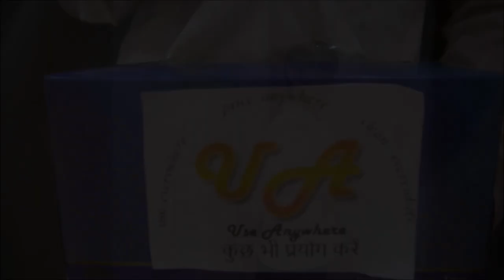U.A Tissue - Commercial Video 2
This video mainly describe on how useful U.A. toilet paper roll that can be in any form which is useful in all kind of situation.